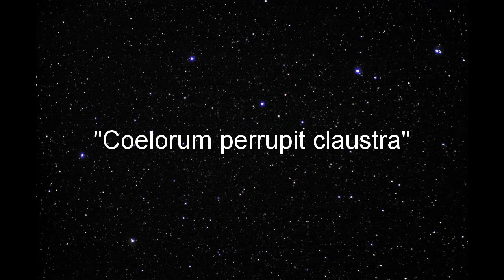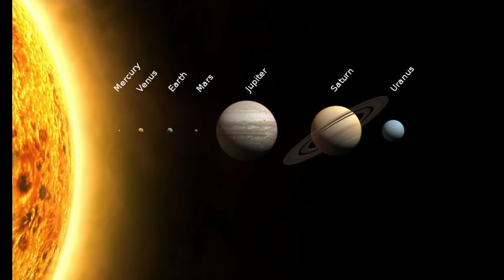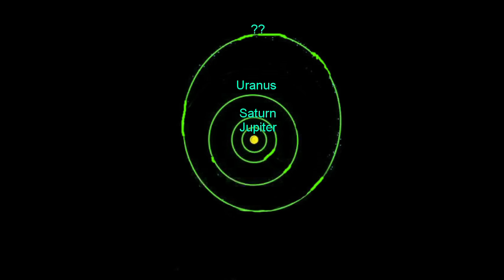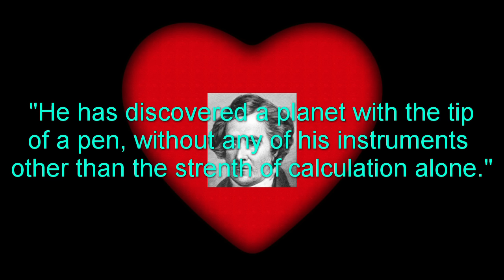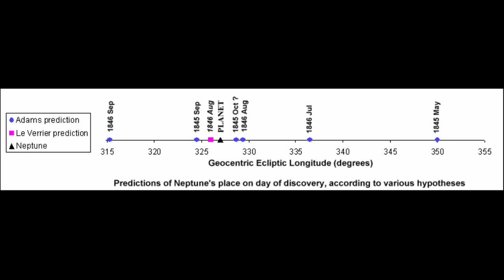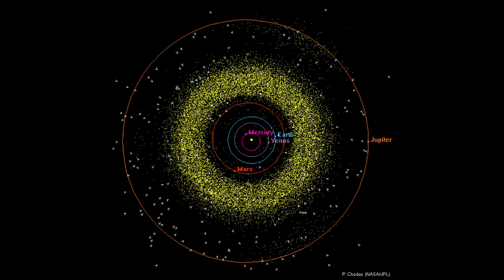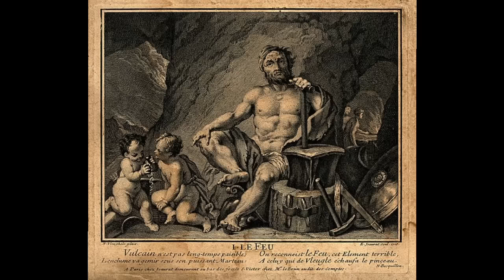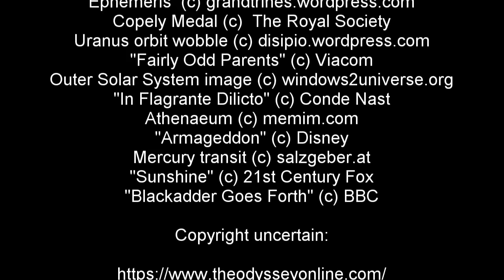Neptune, the original Planet X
Planet X is not a joke. It is not a meme. It is an idea, one that has driven scientific passion for centuries, even before they knew to call it "Planet X".